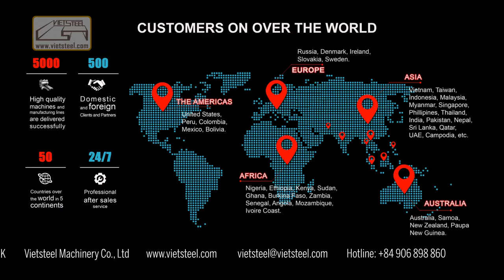Profile Roll Forming Machine - Cassette Block | Hệ máy cán khung cửa [5 biên dạng] | Vietsteel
Profile Roll Forming Machine - Cassette Block from Vietsteel Co., Ltd.
Speed: 20 meters/ minute
Profile: 5 profiles

Vietsteel have been established in 1998.
Vietsteel is the leading expert in Vietnam in designing, manufacturing all kinds of roll forming machines.
Up to now, Vietsteel has 5000 High-quality machines and manufacturing lines are delivered successfully to 500 Domestic and foreign clients and partners in over 50 countries with following 24/7 Professional after-sales service and strong financial capacity ensures delivery time per contract
► ADDRESS: 291 Hoang Sa Str., Tan Dinh Ward, Dist. 1, HoChiMinh City, Vietnam
► FACTORY: 86/6D Duong Cong Khi Str., HocMon Dist., HoChiMinhCity, Vietnam